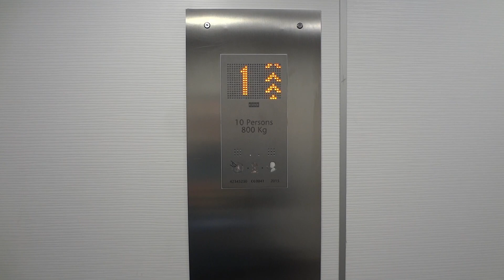WX-50 KONE MonoSpace Lift @ McDonalds, Leeds (Briggate)